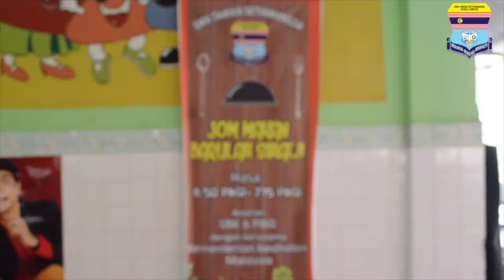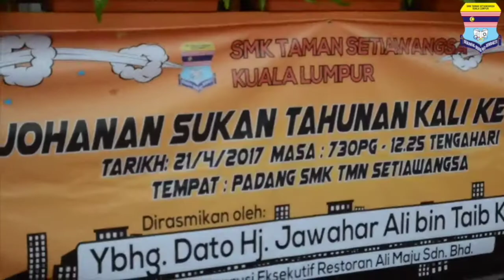PROJEK KHAS : DRINK MOVE BE STRONG | SMK Taman Setiawangsa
PROJEK KHAS : DRINK MOVE BE STRONG

Jumlah likes : 300
Jumlah views : 1685

Jumlah likes : 487
Jumlah views : 2085

Jumlah likes : 433
Jumlah views : 13132
Jumlah share : 1